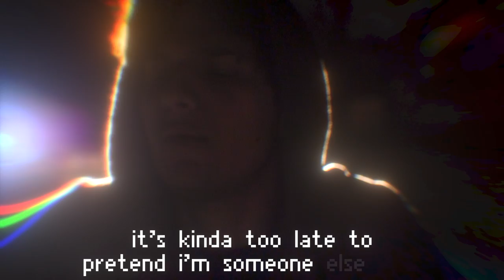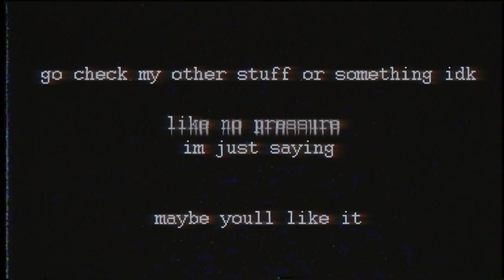omri - i'm someone else now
huge thanks to christofer carlson for helping me shoot this!

new songs and new videos coming any moment now!

also big thanks to Juan "Johnny" Nacif

omri blog
omri music video